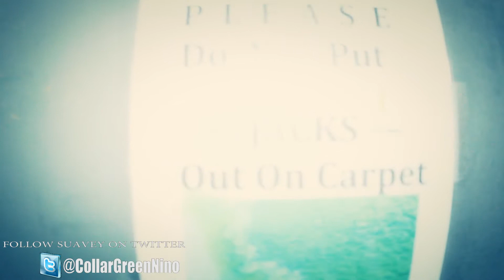SUAVEY NINO & TOP DOLLA SWEIZY IN THE LAB MAKING (SHE ON IT SINGLE)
FOLLOW ON TWITTER  @COLLARGREENNINO & @TOPDOLLASWEIZY